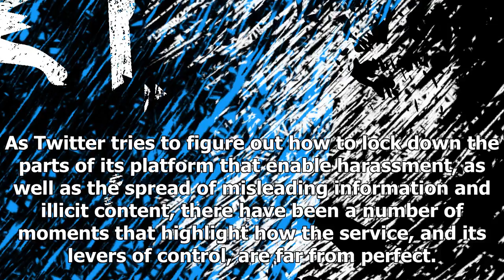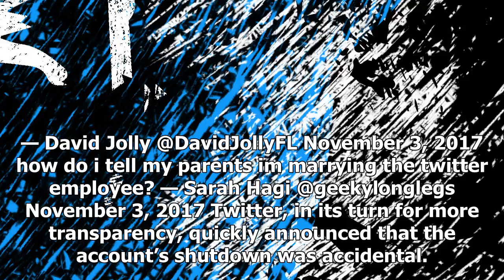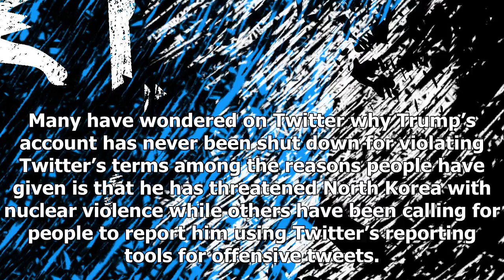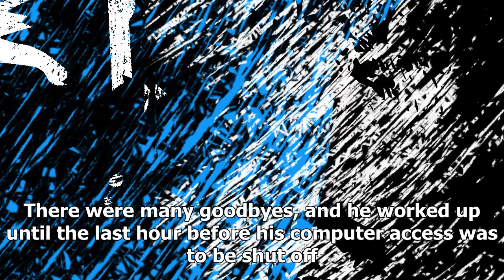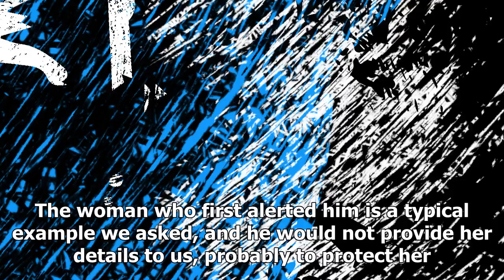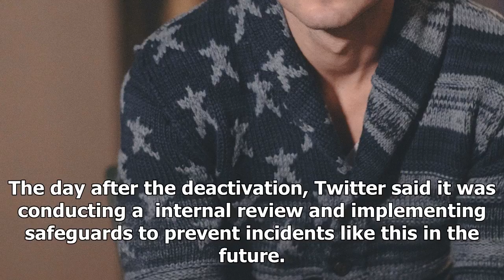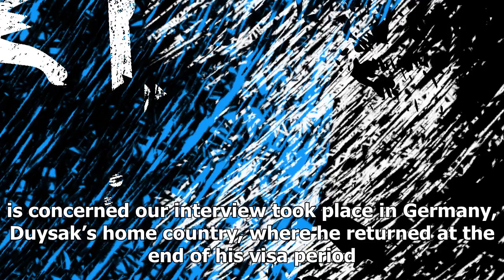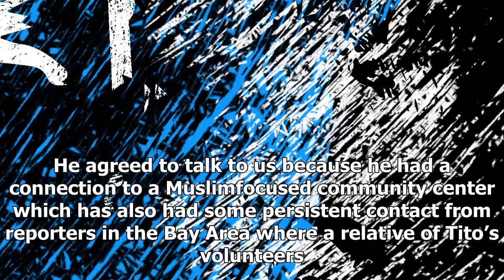Latest News 24/7 - Meet the men who have withdrawn from trump's twitter account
Latest News 24/7 - Latest News 24/7 - Meet the men who have withdrawn from trumps twitter account

As Twitter tries to figure out how to lock down the parts of its platform that enable harassment, as well as the spread of misleading information and illicit content, there have been a number of moments that highlight how the service, and its levers of control, are far from perfect. One such moment took place earlier this month, when the very active, very ed Twitter account of President Donald Trump was abruptly deactivated for 11 minutes. The man responsible for those 11 minutes moved back home...